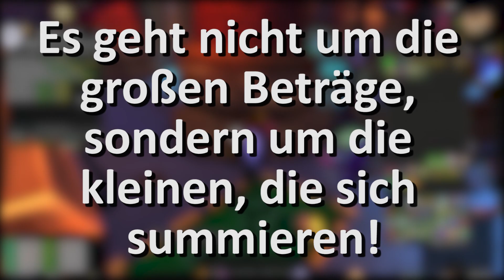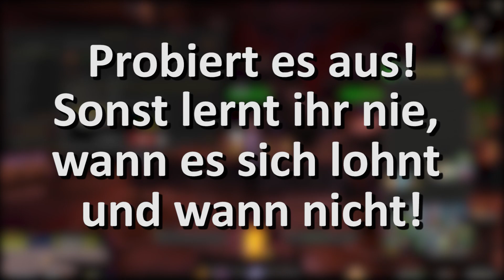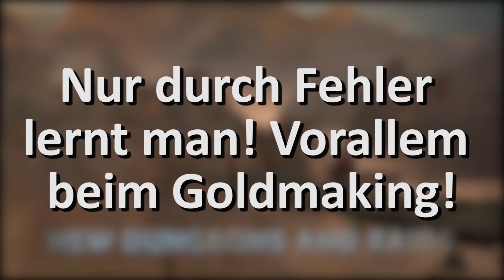3 große FEHLER beim Gold machen in WoW ► Gold Guide / Goldmaking für Anfänger - BfA 8.0.1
Hallöchen Leute!

Herzlich Willkommen zu einem etwas anderen Video, wo ich mal nicht direkt über nen neuen Farm laber, sondern ein bisschen über Fehler im Goldmaking plausche. Meiner Meinung nach könnte das vorallem für die Anfänger unter euch sehr interessant sein!